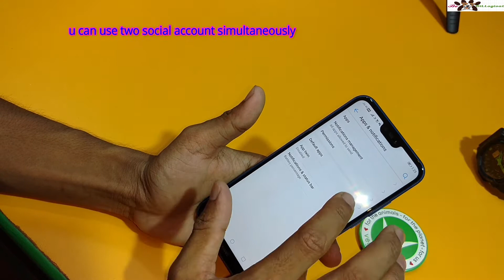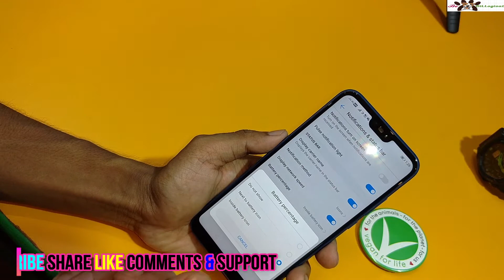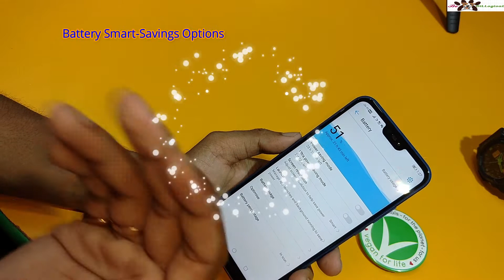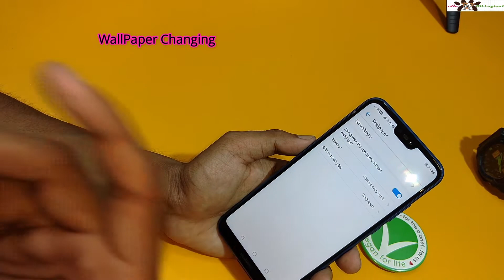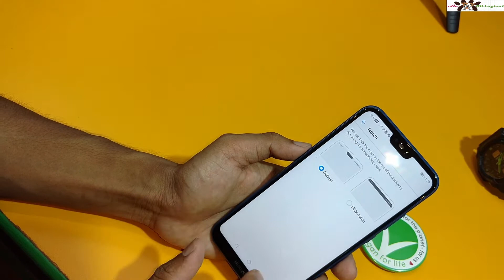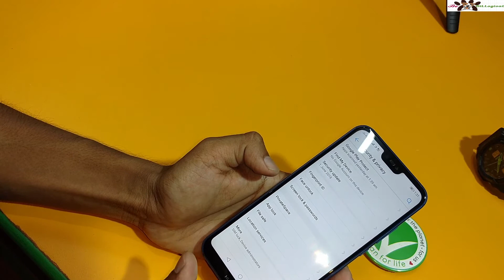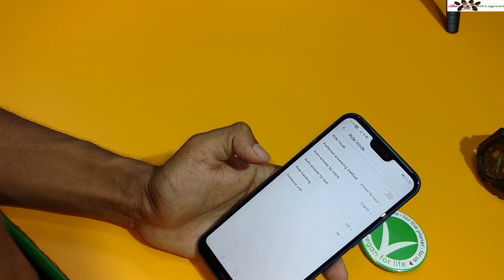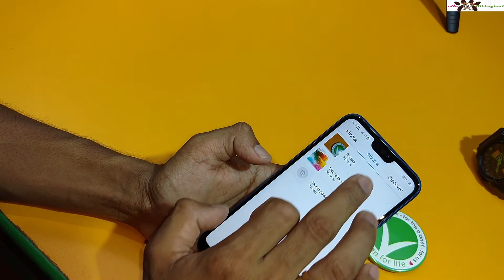Tips & Tricks For Huawei P-20 Lite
Palm to take selfie,
    double Press  lower volume button to open camera.
    Battery Optimization
    Clone Apps
    Changing wall paper
    Night Mode on for reading
    Listen music with Optimization

Amazon (Black)

International --

Gearbest ---

Thank you so so Much for watching & Reading ME.

Any query let me know below , I Love to answer all of ur answers upto my capabilities.

Let b Friends in  all social sites Link on the channel About section--Facebook, Instagram, twiiter,Snapchat, pintrest etc

Have a Delightful Day _/\_

All songs are -- NCS